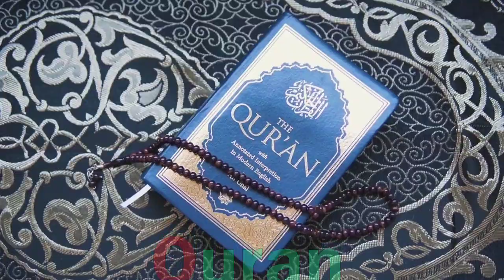a for apple b for ball c for cat d for dog, alphabets, phonics song, abc song, Words, abcd rhymes